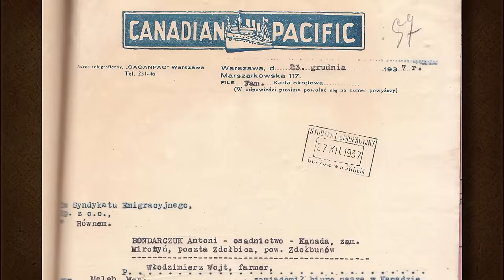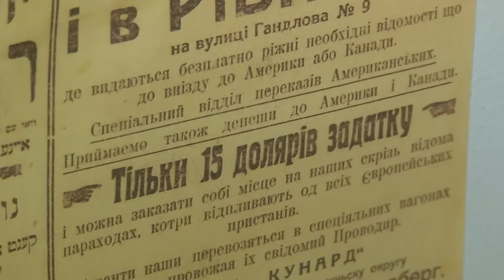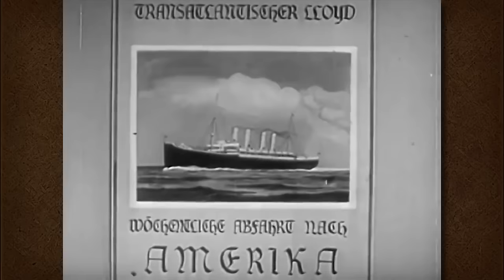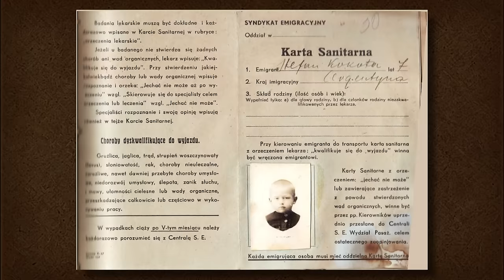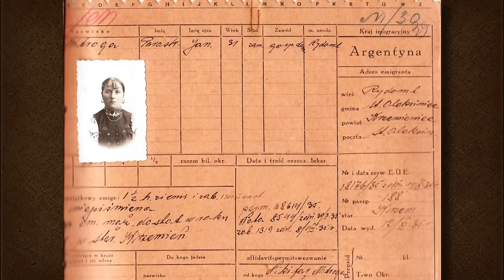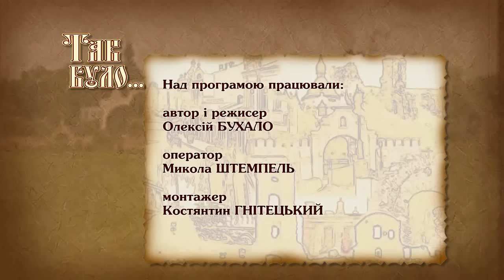Чому українці виїжджали за кордон?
У міжвоєнний період із території західної України емігрувало майже 600 тисяч жителів. Вони облаштувалися і створили чисельні осередки діаспори в США, Канаді, Аргентині, Бразиції, Уругваї, Парагваї та інших країнах